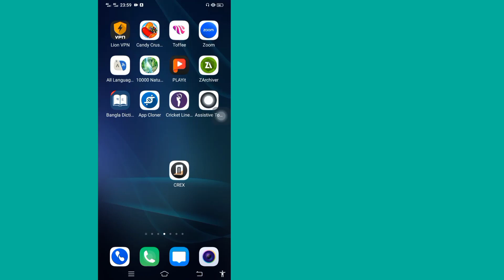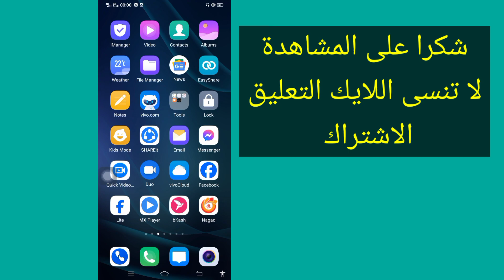كيفية حذف الأصدقاء غير النشطين على الفيسبوك || (تحديث جديد)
كيفية حذف الأصدقاء غير النشطين على الفيسبوك |  قم بإلغاء الصداقة مع الأصدقاء غير النشطين على فيسبوك بنقرة واحدة.  (تحديث جديد)